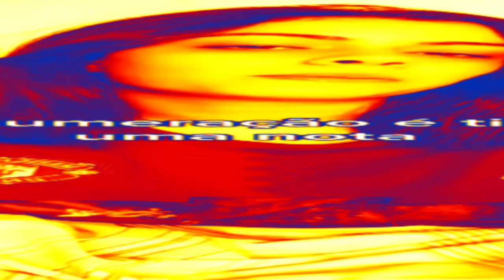A FUNÇÃO DO NÚMERO DA CAMISA DOS JOGADORES - ESTOURADO